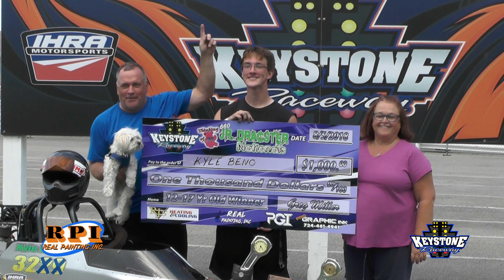Real Painting Inc. Jr. Dragster 660 Nationals @ Keystone Raceway Park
Keystone Raceway Park- 538 Stone Jug Road, New Alexandria, Pa. And a very special thank you to Al Lynch of Real Painting Inc. for all his help with this event!!!

Upcoming events...

August 24- Test & Tune- Gates open @ 6 pm. TnT 7-11 pm.

August 25- Real Painting Inc. & Pro Graphic Ink present Night of Fire!!! Bob Motz's Jet Kenworth, ScottRods AA/Gassers, Sarah Edwards & the Queen of Diamonds Jet Dragster, Al Hanna's Jet Funny Cars, Nostalgia Funny Cars, and and amazing fireworks display!!! See our website for more details!!!

August 31- Test & Tune- Gates open @ 6 pm. TnT 7-11 pm.

Sept. 1- Regular Racing/SBRA 1/8 mile. Gates open @ 11 am. Jr.s @ Noon. Big Car TT @ 3 pm.

And don't forget Sept. 29-30 is the Nostalgia Nationals with special guest "Big Daddy" Don Garlits!! Nostalgis S/SS, Southern Slingshots, Nostalgia Funny Cars, ScottRods AA/Gassers...and more! See our website for more details!!